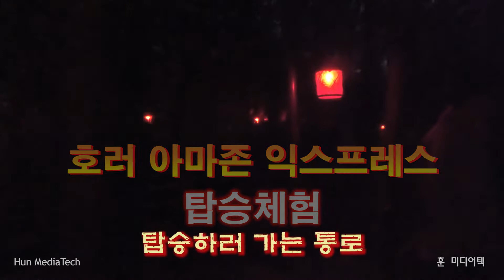2019-9 호러아마존 익스프레스 탑승기:에버랜드 귀신촬영(Everland Horror Amazon Express)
2019-9 에버랜드 호러아마존 익스프레스 탑승기
최초 에버랜드 귀신촬영
(Everland Horror Amazon Express)